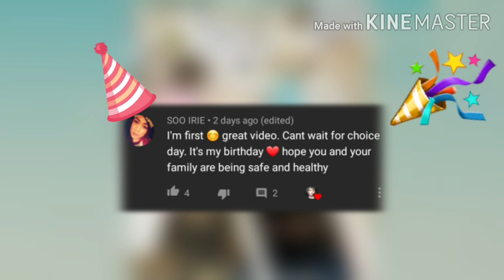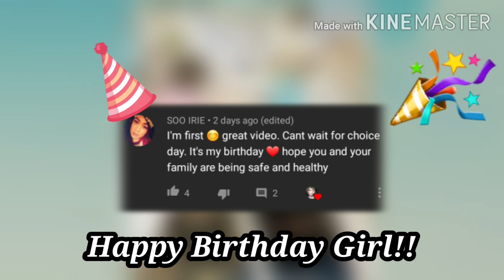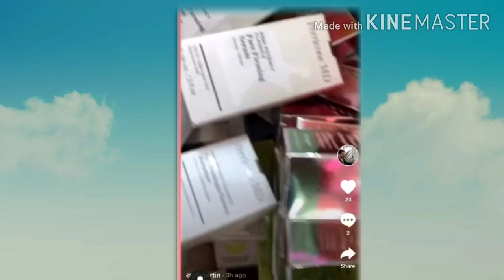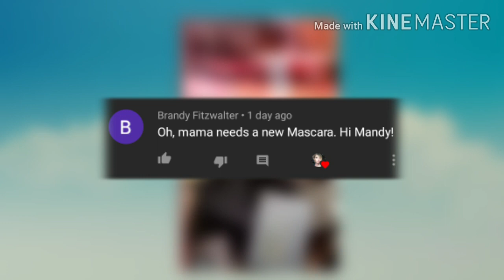BoxyCharm 2020 Sneak Peeks!?! | SelfTaught Beauty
Hey y'all! Here are some possible future sneak peeks or possibly spoilers for add ins or PopUp for the 2020 BoxyCharm boxes! BoxyCharm is a monthly beauty subscription. For $25 you will receive 4-5 full/deluxe sample sized products worth over $120! For $49.99 Charmers can upgrade to Boxyluxe! This box comes every 3 months with over double the amount of items worth over $300! Boxycharm is linked below!

-BoxyCharm!

**PERSONALIZED MESSAGES**
-Booking A Message, Just Send To This Email;

Mailing Address;
6365 B Rt 104